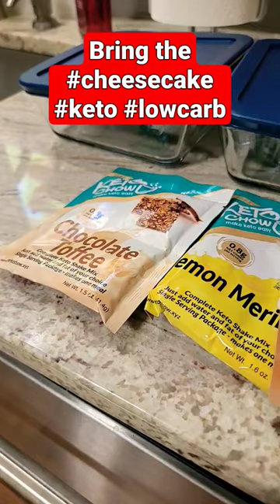Creamy Cold Cheesecake: A Low carb Lifesaver! Easy!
If you want to flavor your cold and creamy VERY low carb Dream cake, use 3-4 heaping tablespoons of your favorite ketochow! I will show this entire process on my youtube channel next week in a What I eat in a day lowcarbmeals or ketodiet video here on my channel!

Pick a Keto Chow flavor!
Use code LIVINGLIFEONTRACK

Recipe:
In A FOOD PROCESSOR COMBINE-
4 ounces ROOM TEMP Cream cheese
2 1/2 cups Greek Yogurt
Splash of vanilla
Splash of Half and hlaf
3-4 Tbsp of your favorite keto chow flavor

Blend until smooth.  Chill.  Makes 8 servings.
2 carbs per serving